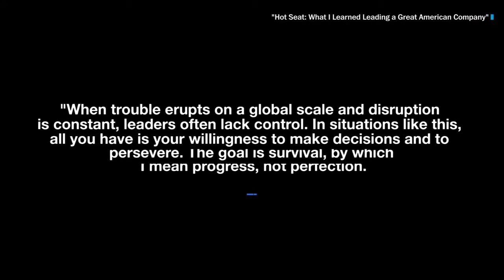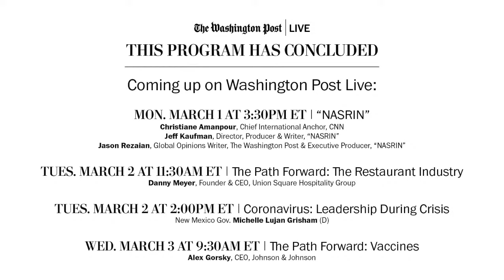Former GE CEO Jeff Immelt on his new book "Hot Seat" (Full Stream 3/1)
When Jeff Immelt retired as CEO of General Electric in 2017, his tumultuous tenure as leader of the company was legendary. Immelt reflects on his 35 years at GE and aims to tell the full story of his last 16 years he spent as CEO in his new book, “Hot Seat: What I Learned Leading a Great American Company.” Washington Post columnist David Ignatius will discuss with Immelt the challenges of leading during a crisis, globalization and China’s increasing influence, as well as the importance of innovation and perseverance. Join Washington Post Live on Monday, March 1 at 12:00pm ET.